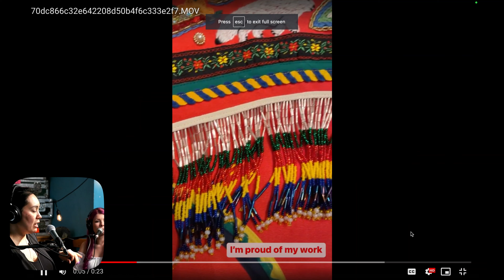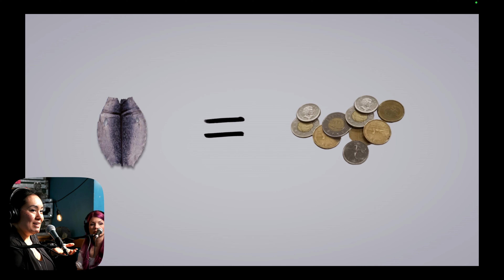Northerned Episode 3: Adam Leith Gollner - Raw Beluga and Real Talk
Beatrice, Tanya, and author Adam Gollner discuss Inuit superstitions, survival techniques, and celestial navigating over a plate of raw beluga. Tune in to hear about demons, depression, and to find out why 'boundaries are not bitchy'.

Beatrice's song Free is featured in this episode, you can listen to it

Host: Beatrice Deer
Co-Host: Tanya Innaarulik
Guest Co-Host: Adam Leith Gollner
Video Edited by: Brian Stever
Intro video stills: Christyna Pelletier
Show notes written by: Laurel Sprengelmeyer
Produced by: Jeremie Saunders
Created and Produced by: Michael Felber